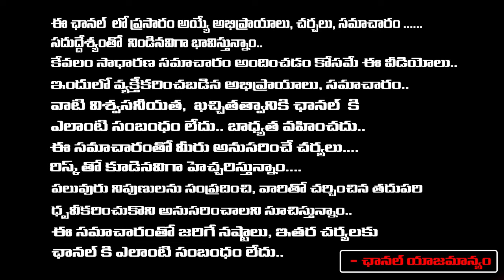1000 కోట్లు ఆస్తులు నేలమట్టం : Hydra Next Target ..? | CM Revanth Reddy | Bharadwaja | RED TV TELUGU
1000 కోట్లు ఆస్తులు నేలమట్టం : Hydra Next Target ..? | CM Revanth Reddy | Bharadwaja | RED TV TELUGU